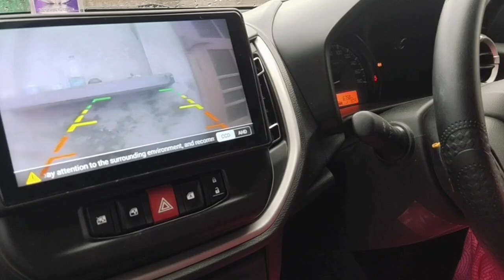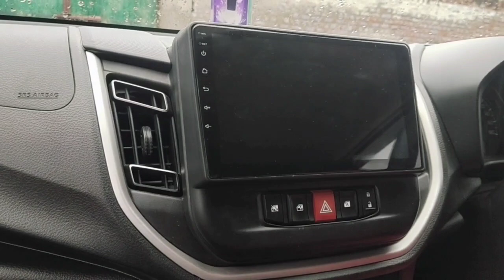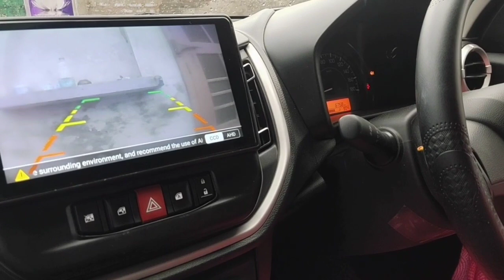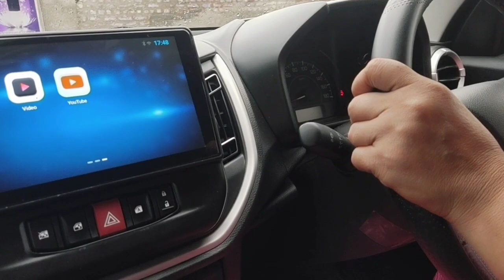आज तो मम्मी ने गाडी सिखीvillage